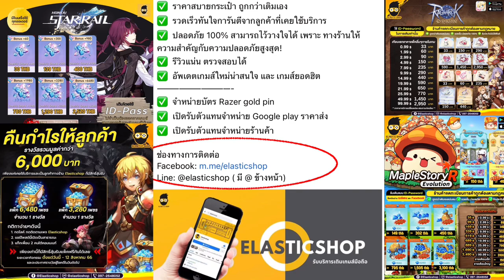Metal slug awakening แท่นวิจัยควรอัพLv2 ไหม คลิปนี้มีคำตอบพลังพุ่งคับ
Line thechampshop
ร้านรับเติมเงิน
Elasticshop=Line @elasticshop รับออเดอร์มีคนเติมให้

Topdonate
1.kruber               35100
2.saki                   10000
3.noir                      2000
4.Arcanaworld      2000
5.ploy                     1000
6.akekz                  1000
7.Pinklomeo           400
8.Inthira Mm           180

top1-6 ขึ้นชื่อทุกเกมคับ ทำตอนนี้7เกม+ คับ 10เกมก็ลงหมด ถ้าเป็นช่องytช่องใหม่บอกได้นะคับเดียวช่วยโปรโมตให้

1.ที่ช่องทาง superthank รูปหัวใจ ขอบคุณ ในคลิป
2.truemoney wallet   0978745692